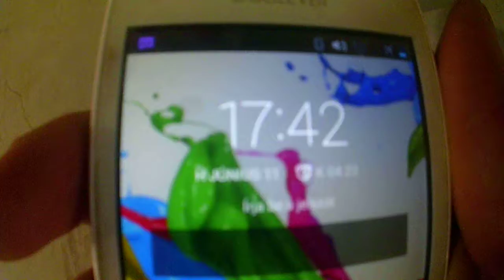Cleaner mobile phone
For four days, I will not be able to surf the Internet for watching TV.
Instead, I will take my speech, and it will be material for the behavior.

Négy napig nem fogok internetezni se tévét nézni se .
Helyette a beszédemet fogom vételezni,anyag lesz a viselkedésről is.